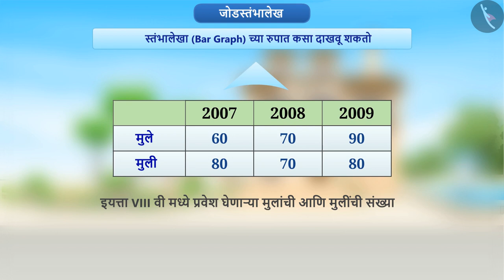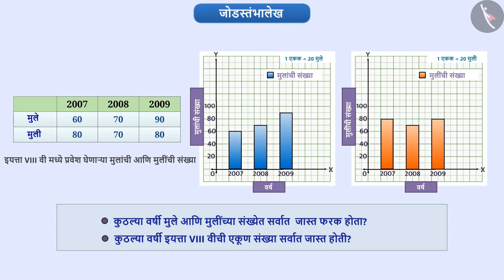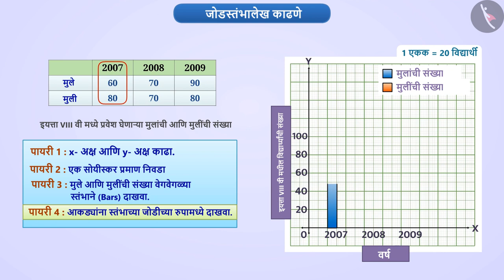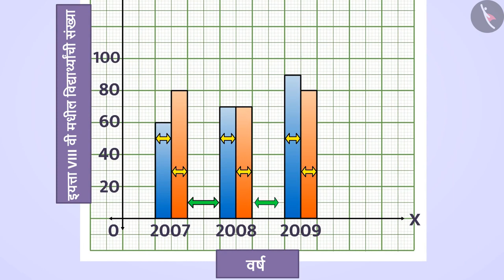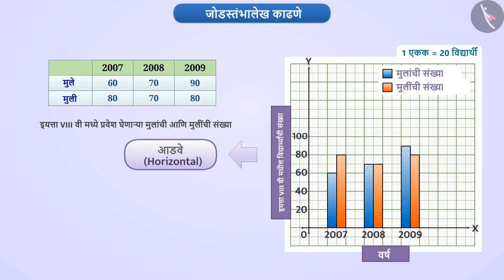जोडस्तंभालेख|Part 1/3|Double Bar Graph|Marathi|Class 8